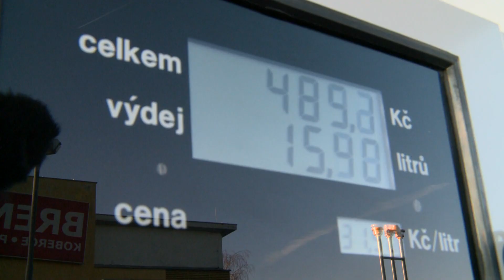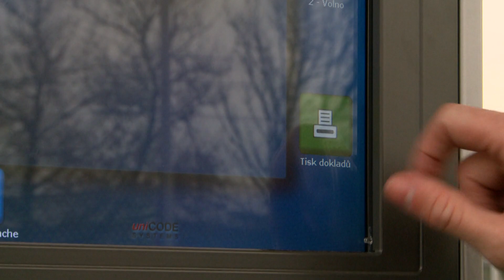Samoobslužná čerpací stanice KIWI – návod k obsluze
Samoobslužné čerpací stanice KIWI přináší nový způsob tankování pohonných hmot.
Obsluha tankovacího automatu je velmi rychlá, jednoduchá a intuitivní. Celý proces je podobný výběru hotovosti z bankomatu.
Po příjezdu k tankovacímu automatu nejprve zvolíme na dotykové obrazovce ikonu pro čerpání. Dále postupujte podle pokynů na obrazovce.
Vyberte typ platební karty, vložte kartu do snímače a zadejte částku ve výši plánovaného nákupu. Zadaná částka je maximální.
Po zadání PIN kódu můžete bez obav začít tankovat.
Po zavěšení výdejní pistole si vytiskněte doklad.
Nyní můžete s radostí z dobrého nákupu vyrazit vstříct levnějším kilometrům.
Natankujte si u KIWI – Jezděte na KIWI!
Pardubice, ul. Poděbradská